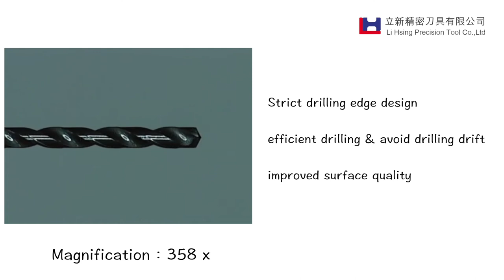Micro Diameter High-Speed Drills | Solid Carbide End mills manufacturer | Li Hsing Precision Tool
Topic No.2 - Micro Diameter 2 Flutes High-Speed Drills
Series Code: 2SK

The demand for face masks has witnessed a large increase since the outbreak of the novel coronavirus (COVID-19).

When production mould of Melt blown nonwovens spinneret (material of face mask) will use the micro high-speed drills.

Production diameter range 0.10 － 3.00

Application to the medical, automotive, aerospace and electronics industries

There will be more products to share in the future. Thank you for all the support.

Li Hsing Precision Tool Co., Ltd.
No.33-1, Ranze Lane, Syuetian Rd., Wurih Dist., Taichung City 41451, Taiwan